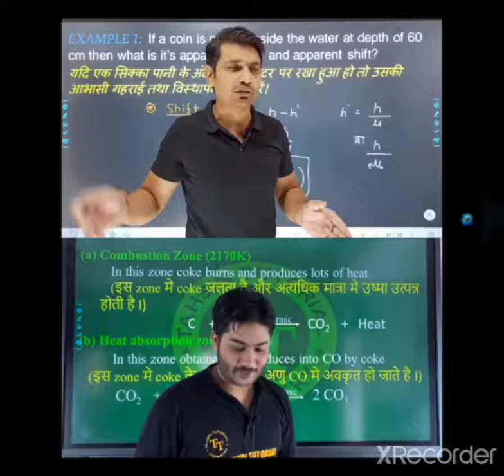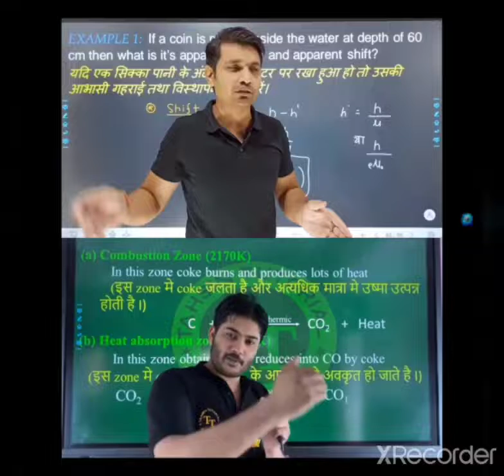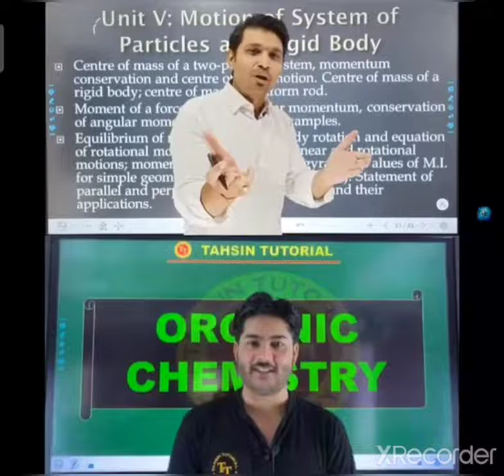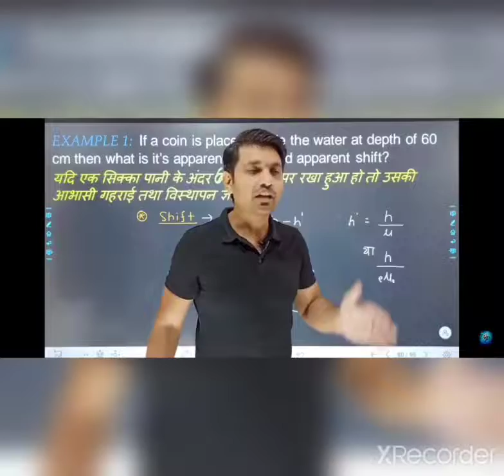_J.P.sir_v/s_Tahsin_sir || J.P.sir और Tahsin sir के बीच हुआ विवाद